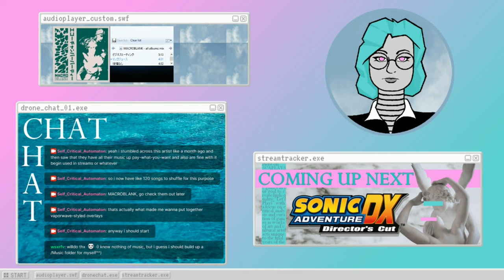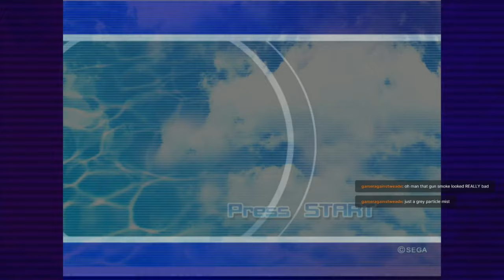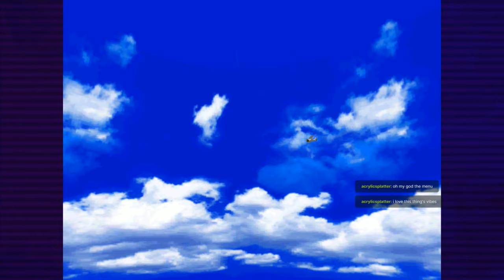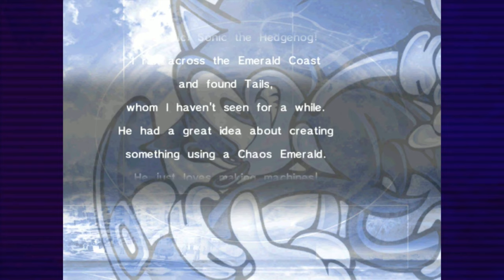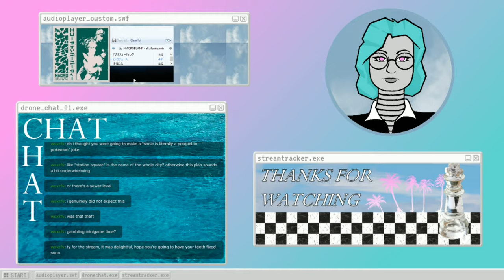Sonic Adventure DX (s01) Radical Teen Badditude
These streams were maybe a lil shaky, my heath- wait, what do you mean im uploading these a month late!? - Please Click 'Show More' Below -

The Sonic Adventure games were an... interesting attempt to reboot the series for an older audience, so that Sega could retain their sonic-loving audience despite them now having aged up into Cool 90s Teens. The success was varied, but these game are still deeply nostalgic to many people.